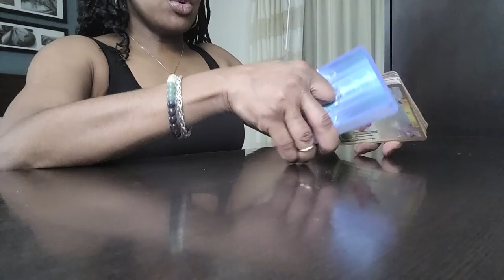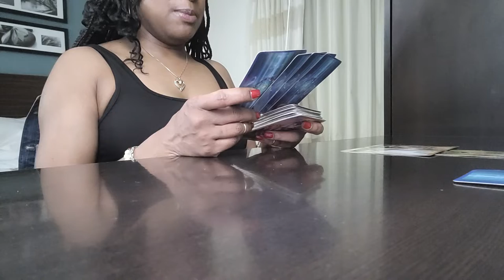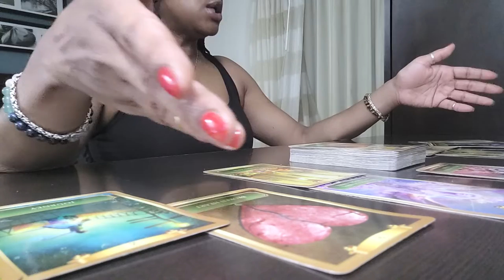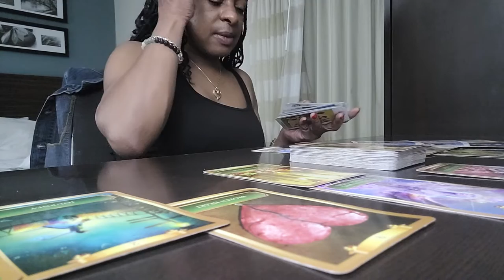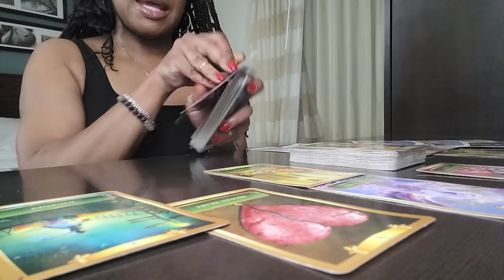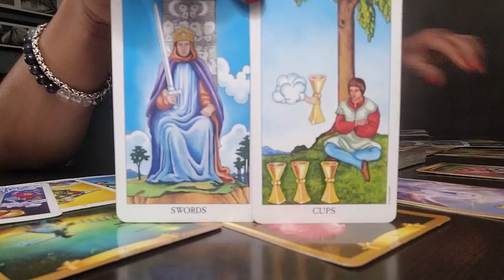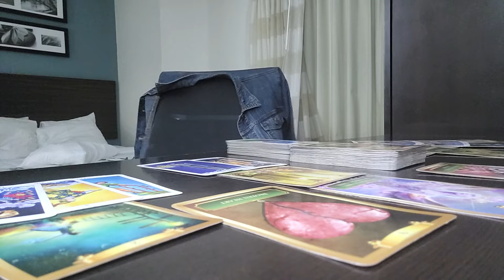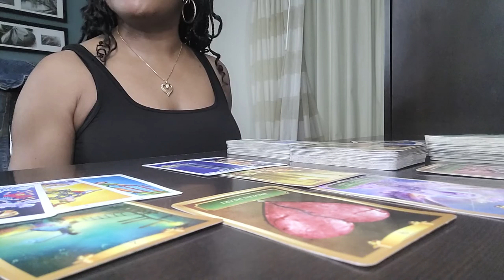Gemini Lets Unpack Love Mercury Retrograde "wrap this up"